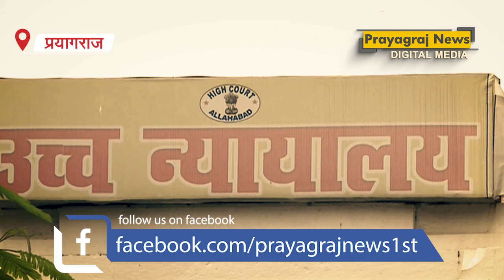अटाला हिंसा : बेटी के निकाह में शामिल होने को आरोपित जावेद पंप को मिली अंतरिम जमानत